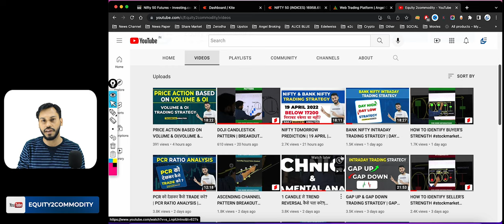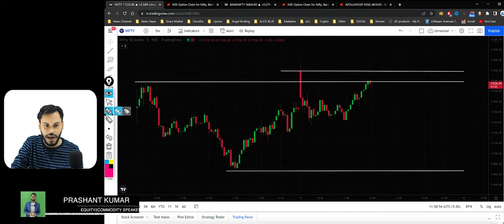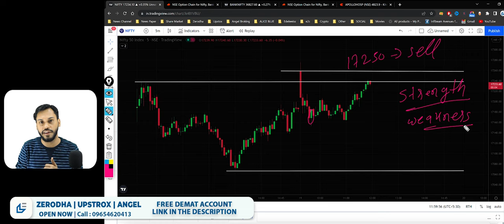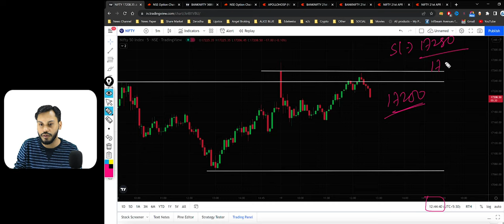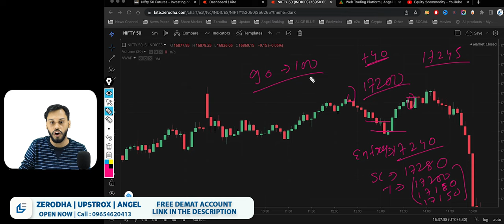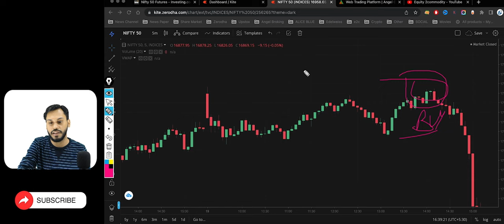NIFTY INTRADAY TRADING STRATEGY | LIVE TRADING | DAY HIGH DAY LOW STRATEGY | NIFTY OPTION TRADING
In this video, we discussed "INTRADAY TRADING STRATEGY FOR NIFTY". This Strategy is based on Day's High & Low.